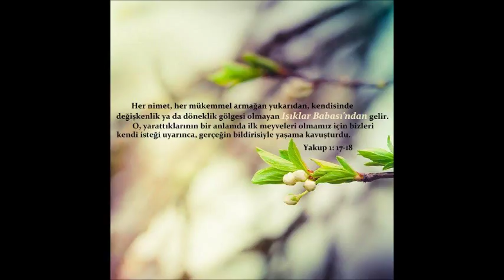Yüce Rab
Yüce Rab, sana tapınıyorum,
Çünkü sensin benim Rab'bim.
Ellerimi sana kaldırıyorum,
İsa, hayatımın efendisi,
İsa, yüreğimin sahibi,
Senden başka bir tanrı yok,
Benim hayatımda.
Sevgin senin, dünyaya gelişin,
Çarmıhtaki ellerin değiştirdi her şeyi.
Kurtuluşum, benim sevgili dostum,
Açıyorum kalbimi senin eşsiz sevgine.